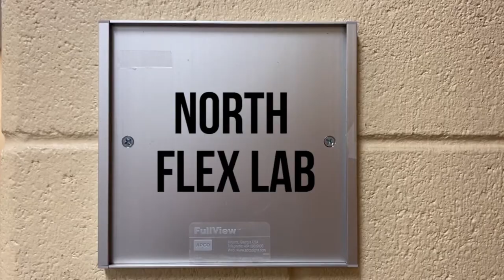Fellowship of Christian Athletes